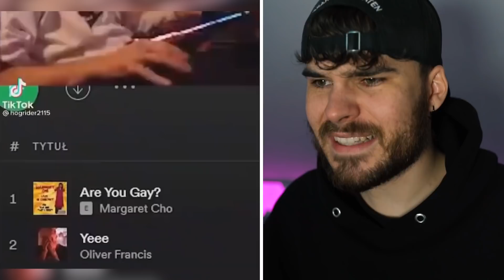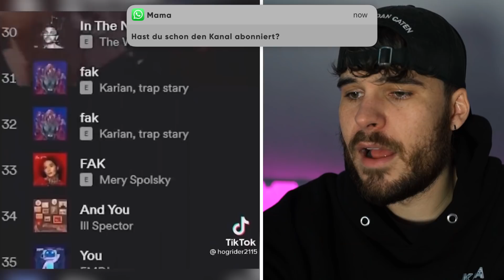wenn du LACHST, starte das Video VON VORNE!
wenn du LACHST, starte das Video VON VORNE! (99% SCHAFFEN ES NICHT!) Versuche nicht zu lachen oder zu grinsen bei diesem Video mit sehr lustigen videos wie deutschen Memes oder Fails.